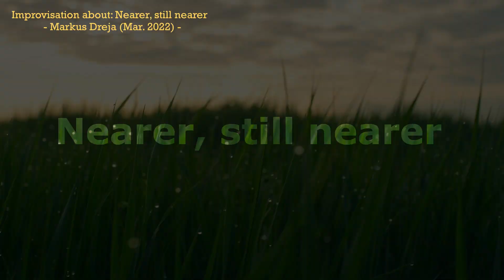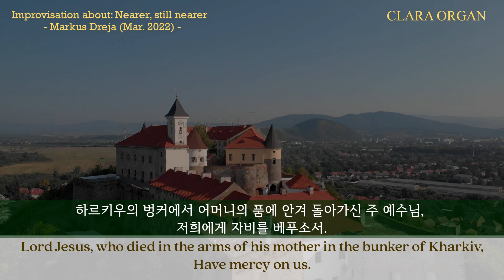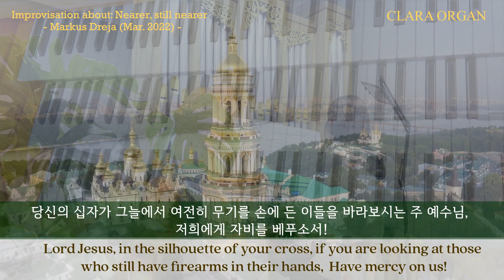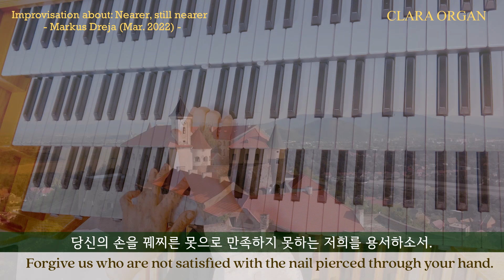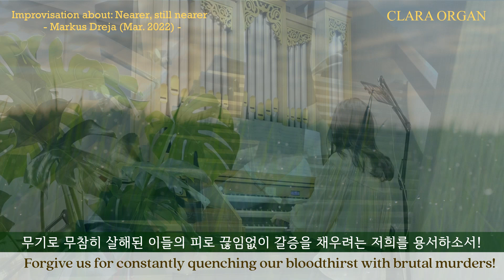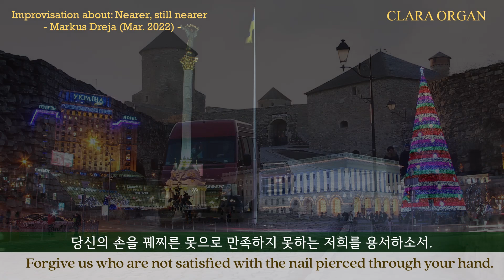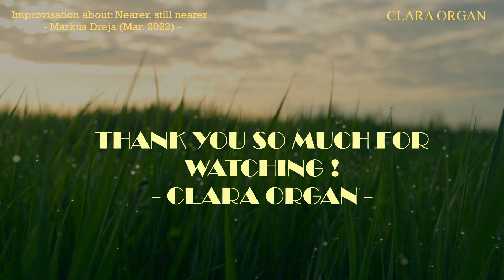Improvisation about: Nearer, still nearer 주님께 더 가까이 - Markus Dreja (Mar. 2022) -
Improvisation about: Nearer, still nearer 주님께 더 가까이
- Markus Dreja (Mar. 2022) -
동영상의 영상과 사진: 우크라이나 자연과 도시미관
Photo: Ukrainian nature and urban aesthetics
 played this piece with Hauptwerk Organ sampleset: St. Etienne Abbey in Caen (A Cavaille coll Organ )

예루살렘을 사랑하는 이들아 모두 그와 함께 기뻐하고 그를 두고 즐거워하여라. (이사야 66:10)
Rejoice with Jeruaslem and be glad because of her all you who love her. (Isaiah 66:10)
이곡은 우크라이나의 고통받는 모든 사람들에게 헌정하기 위해   Markus Dreja가 만든 곡입니다!
이 아름다운 곡을 작곡하고 연주를 허락해 주신  유튜브 친구 Markus 에게 감사드립니다!
Markus의 섬세하고 탁월한 음악적 재능에 감동했습니다!
이곡을 작곡한 Markus Dreja는 : 독일의 훌륭한 작곡가이자 Organist입니다~ 언제나 넘치는 창의력과 유니크한 감성으로 곡을 만들고 그의 연주는 탁월한 테크닉을 보여주며 음악의 섬세한 아름다움을 표현합니다! 그의 놀라운 재능을 확인해 보고 싶다면 : 그의 채널을 방문해 보세요!

This piece is: written by Markus Dreja to pay tribute to all suffering in Ukraine and to pray for peace!
This piece was composed by Markus Dreja:
He is a great composer and organist from Germany. He always creates songs with overflowing creativity and unique sensibility, and his performances show excellent technique and express the delicate beauty of music! If you want to check out his amazing talent: visit his channel!

Thanks to my YouTube friend Markus for allowing me to compose and play this beautiful Piece !

우크라이나를 위한 기도/도메니코 바탈랴(나폴리 대주교) 지음

하느님의 아들 주 예수 그리스도님, 저희 죄인들에게 자비를 베푸소서.

폭탄이 떨어지는 키이우에서 태어나신 주 예수님,
저희에게 자비를 베푸소서.

하르키우의 벙커에서 어머니의 품에 안겨 돌아가신 주 예수님,

스무 살의 나이에 전선으로 파견되신 주 예수님,

당신의 십자가 그늘에서 여전히 무기를 손에 든 이들을 바라보시는 주 예수님,

주님, 저희를 용서하소서.

당신의 손을 꿰찌른 못으로 만족하지 못하는 저희를 용서하소서.

무기로 무참히 살해된 이들의 피로 끊임없이 갈증을 채우려는 저희를 용서하소서!

Prayer for Ukraine/ Domenico Battaglia(Archbishop of Naples , ITALY)

Lord Jesus Christ, Son of God, have mercy on us sinners.

Lord Jesus, born in Kyiv where the bomb fell,

Lord Jesus, who died in the arms of his mother in the bunker of Kharkiv,

Lord Jesus, who was sent to the battlefield at the age of 20,

Lord Jesus, in the silhouette of your cross, if you are looking at those who still have firearms in their hands,

Lord, forgive us.

Forgive us who are not satisfied with the nail pierced through your hand.

Forgive us for constantly quenching our bloodthirst with brutal murders!

The copyright of this video belongs to the YouTube channel (Clara Organ)!
문구 인용이나 영상을 이용할 경우 꼭 연락주시고 출처를 꼭  밝혀주십시요!

카카오톡 오픈채팅방:
클라라오르간
출입코드번호는 댓글 남겨 주시면 알려드리겠습니다~
감사합니다~~

~CLARA ORGAN~

기획, 연주, 영상편집: CLARA PARK
Performed and edited by CLARA PARK